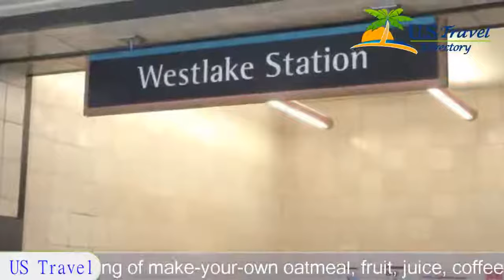Green Tortoise Hostel Seattle - Seattle Hotels, Washington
Green Tortoise Hostel Seattle 2 Stars Hotel in Seattle, Washington Within US Travel Directory Stay in the heart of Seattle Across from downtown Seattle's famous Pike Place Market and near the Seattle Art Museum, this hostel offers free wireless internet access and breakfast consisting of make-your-own oatmeal, fruit, juice, coffee, tea and hot cocoa.
Green Tortoise Hostel Seattle provides guests with a free dinner 3 nights a week.

 Guests can also prepare their own meals with the hostel's fully equipped kitchen.
 After a busy day, guests can relax in the common room and watch a movie or play a board game.
Attractions including the Pacific Science Center and the Seattle Aquarium are only minutes from the Seattle Green Tortoise Hostel.
 Guests can also tour underground passageways in the city's Underground Tour or see a show at the Seattle Center.

Location in : 105 1/2 Pike Street, WA 98101, Seattle, Washington